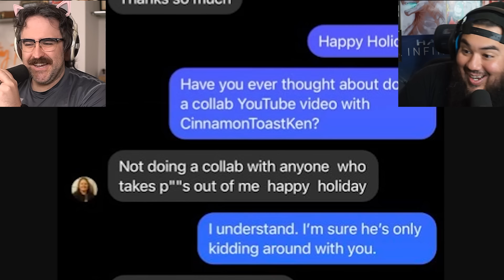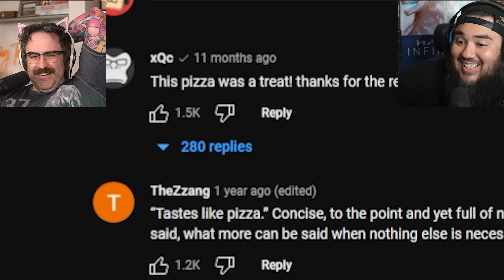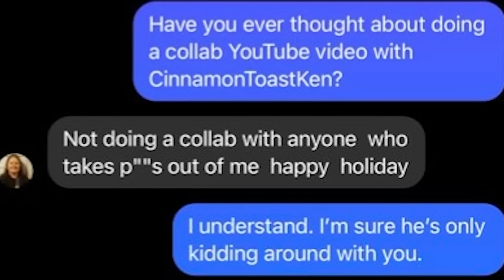Kay's Cooking Hates Me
Today I learned that Kay doesn't like me very much. So to deal with my grief we watch her cook a pizza.